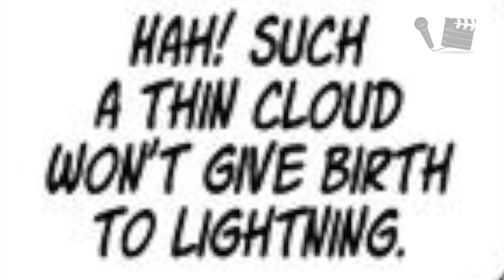"Nami VS Kalifa" - Boichi MM (One Piece)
🇬🇧 "Nami VS Kalifa" - Boichi (One Piece)
"In order to free Robin from CP-9, the Straw-Hats have come to Envies Lobby and have to face each member of CP-9 led by Spandam, in order to get keys for Robin's cuffs. Nami goes up against Kalifa, a professional assassin with no mercy. This is Nami's second real fight and again, it's to help a friend. However, Kalifa's powers prove to be quite the challenge for Nami. Will Nami prevail or fall against the mighty CP-9 agent ?".

I've decided to adapt this fight as a motion-manga because I love Boichi's art style, it's different and cool. Also, there are some aspects of the fight, in this adaption, which weren't really shown in the anime nor really in the manga. For reminders, these are two strong women fighting against one another. Boichi puts forth who both of the characters are in a different way than the anime did. It's, quoted from the fight, "cuteness" against "physical beauty". The only downside to this adaption of Boichi is that both characters are a bit sexualised, especially Kalifa's chest and butt.